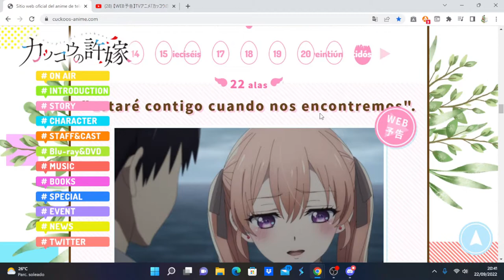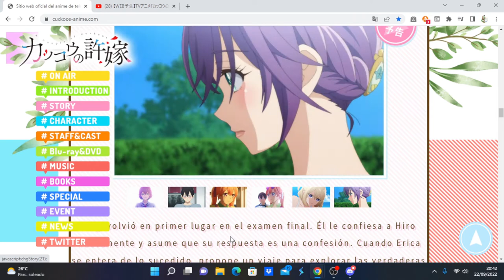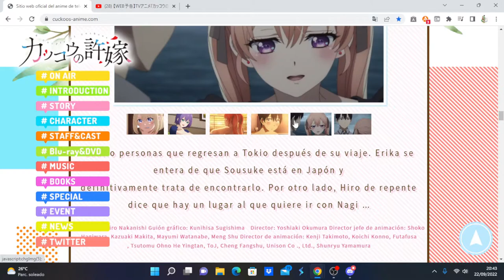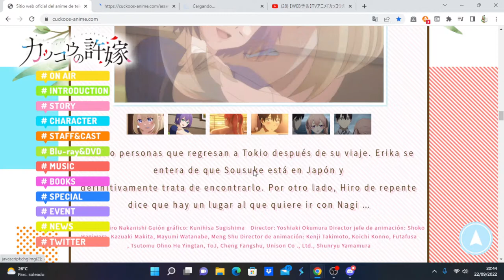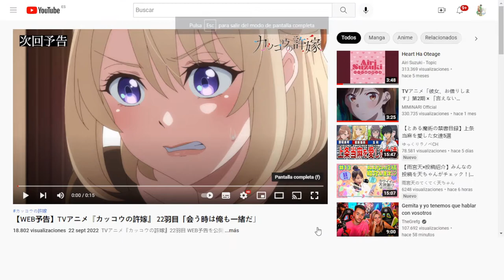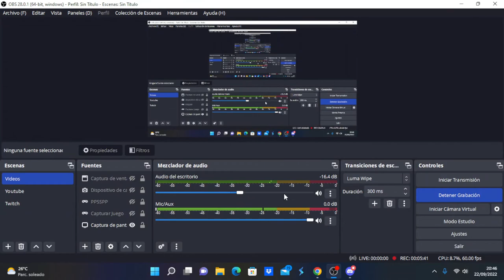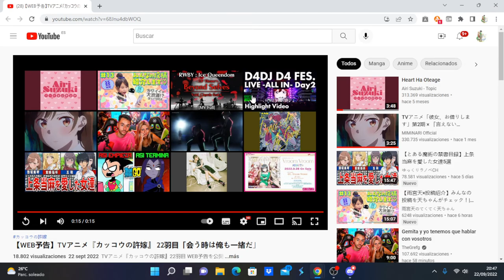Kakkou no Iinazuke comentando avance del capítulo 22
Anime Opening and Ending: Kakkou no Iinazuke